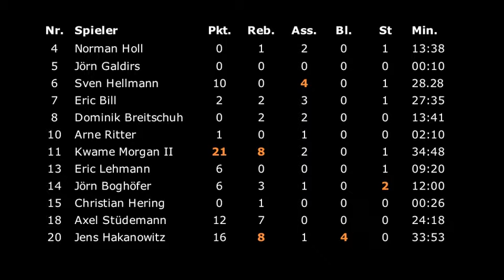29.09.2012 SEAWOLVES TV - Highlights SEAWOLVES - Charlottenburg 74:90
DBV Charlottenburg